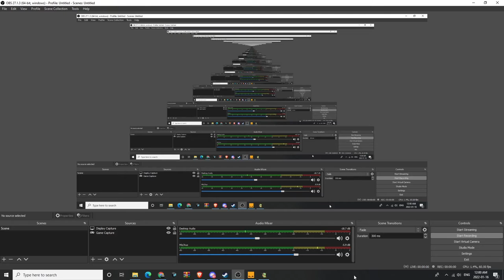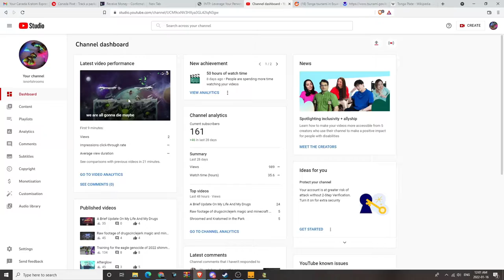trippin with churchdog420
i am on a copious amount of robotablets cheers i hope you are all aware of how powerful you are, how loved you are, how free you are. There is hope.